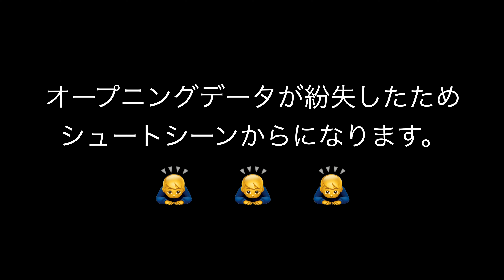【元ガンバ大阪】ホンマにサッカーの試合で使える！？超絶シュートテクニック５選！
☝️良ければお友達にもシェアして下さい🙇‍♂️

⚽️グスターレサッカースクールのSNS